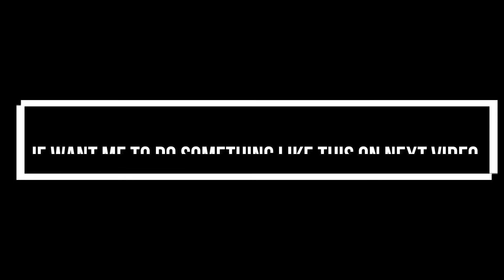MOMMY G.O COMEDY SOUNDS EFFECTS || try not to laugh 🤣😂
Here is the best editing contents for you
contents might not be Copyright you can use all this content for
your ( Video editing, sounds, Comedy sounds, Free Sounds, Green Screen &
Gaming intro) etc...

☑️ DOWNLOAD THIS FREE APP TO CONVERT THIS SOUND TO AUDIO YOU CAN ALSO USE IT TO DOWNLOAD THIS VIDEO ALL YOU NEED IS TO COPY THIE VIDEO LINK..  KEEP ON SUBSCRIBING
THANKS..